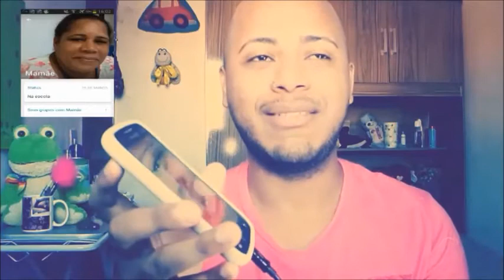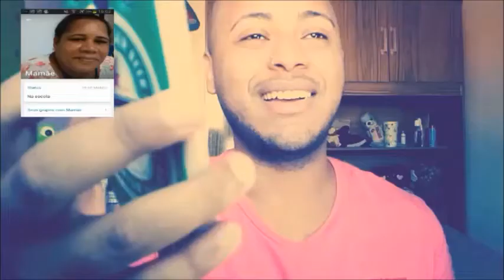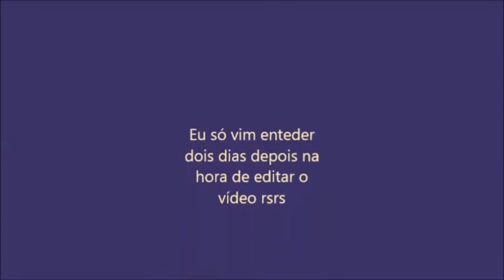Tag: Minha primeira vez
Tag Minha primeira Vez, teve participação especial da minha mamãe sz

Snapchat leonardokingg